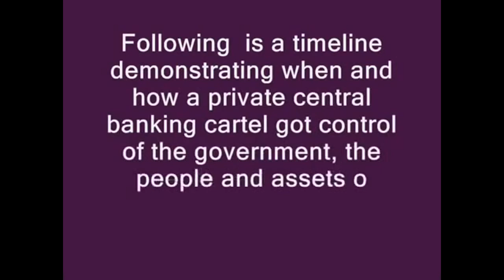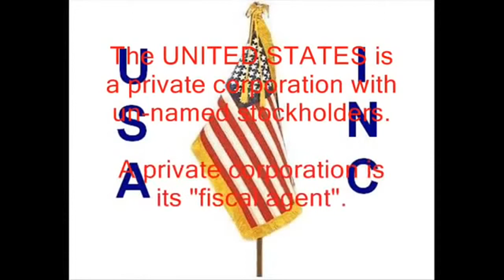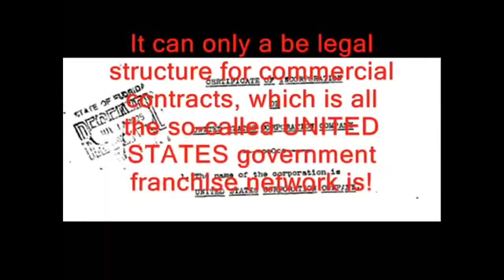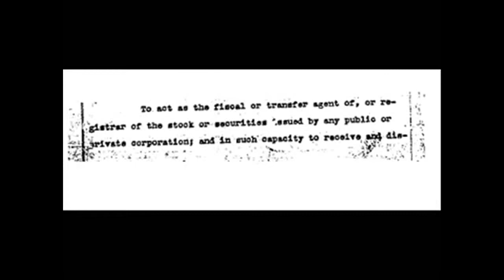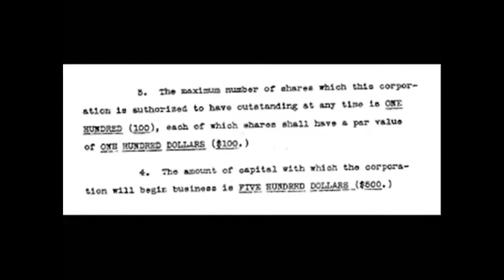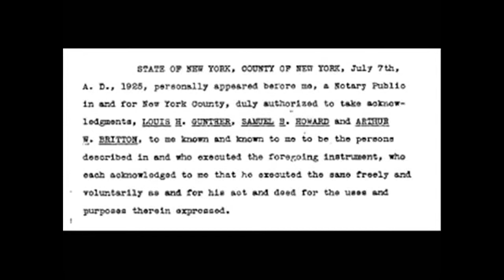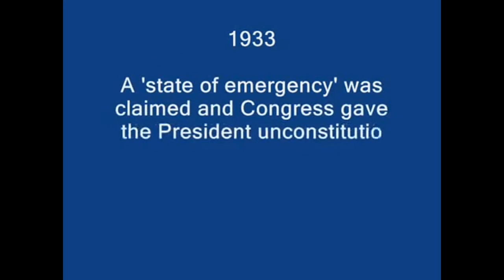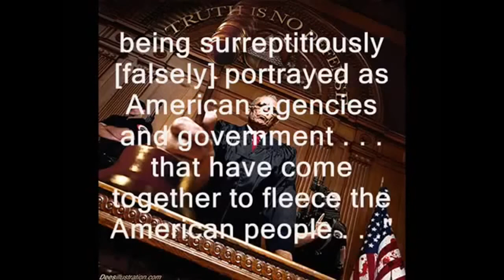The United States Fully Exposed the Act of 1871